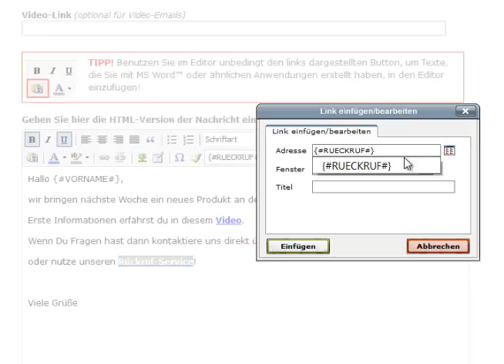Goolux24 Erfahrungen - Die Rückruf-Funktion von Goolux24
Hier erfährst du mehr über Goolux24.

In diesem Video möchte ich dir zeigen wie du die Rückruf-Funktion von Goolux24 einstellst und nutzen kannst.

Wenn du mehr über Goolux24 und die einsatzmöglichkeiten erfahren willst, dann schaue dir dieses Video an, in dem Steffen Rauschen und ich unsere Goolux24 Erfahrungen austauschen.

und erhalte als Bonus ein 1:1 Skype-Coaching, in dem ich dir alle Tricks zeige und wir zusammen dein Sponsorsystem optimal einstellen.